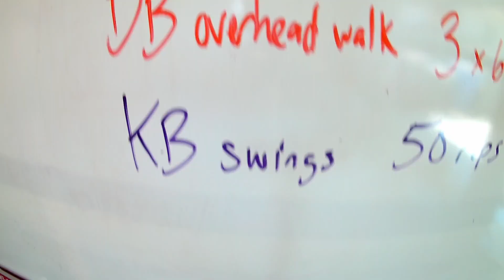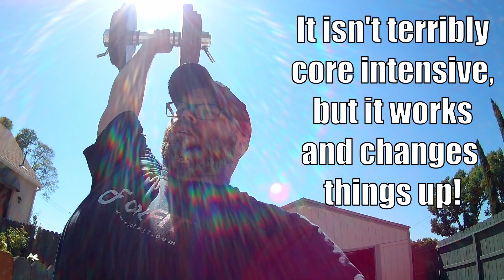CORE Focused Work in the Garage HOME GYM! Farmers Walk, Liberty Walk, & Kettlebell Swings!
CORE work is important and I usually take a day of just core work to tune things up. Doing this a day or 2 before an upper body workout has proven to increase my power in shoulders and bench press. I would attribute this to the stabilization that is achieved from a good core or lower body workout.

The farmers felt especially easy today, but I didn't want to go too high and fail. Its just about making it through with enough in the tank to get through daily life, right now. Working 12+ hours per day on your feet after an overly intense workout can hinder your work and, to an extent, your recovery as well.

LET ME KNOW IF SOMEONE ELSE COINED THE TERM "Liberty Walk" for that exercise I'm doing. Thanks!

Equipment:
35lb Dumbbells
40lb Dumbbells
48kg Kettlebell
Barbell
Olympic plates
4x4 rack
Horse Stall Mats
Homemade Farmers Handles
Homemade Dumbbell Handles